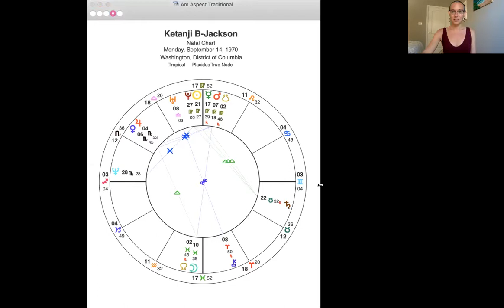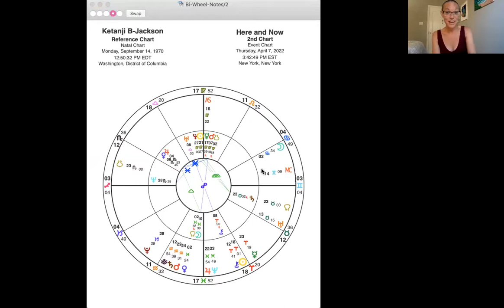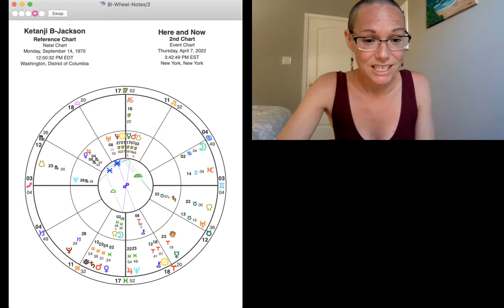Ketanji Brown-Jackson natal astrology (and transits)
Just another fun little public figure chart read :)

🔥🔥🔥 ➡️ My new ebook, Astrology for Activists: A Psycho-Spiritual Guide to our Transformational Moment is available for purchase (sliding scale $15-$25)

🌟 More resources on YouTube:

📗 Astro-Political Education (a playlist with videos covering all the outer planet transits and their social/political/economic implications)

📗 The Pluto Return playlist (videos on the natal astrology of the USA, the astrology of January 6th, my forecast for 2022, and lots of old ones that are still relevant)

🌟🧿🌟 PLAGIARISM IS BAD KARMA 🌟🧿🌟
If you're a content creator who is inspired by the ideas in these videos, please cite me if you decide to use them or expand on them. Or don't... but that's a karmic debt I'd personally never want to accrue. Actively citing sources is good karma. Reach out anytime if you'd like to discuss this.